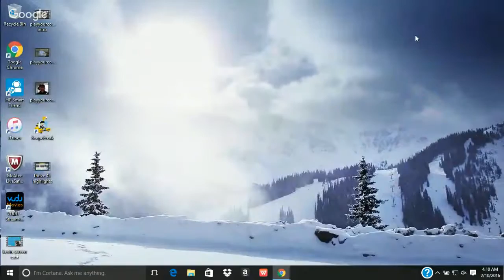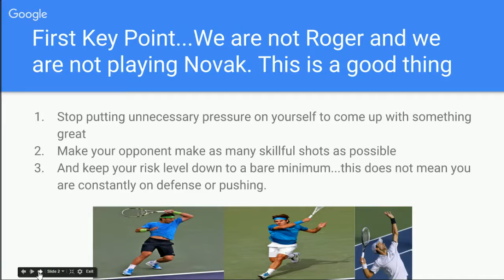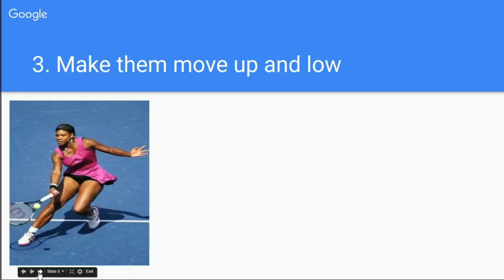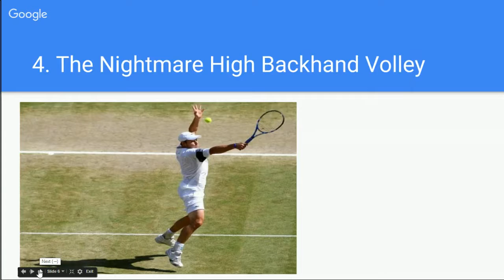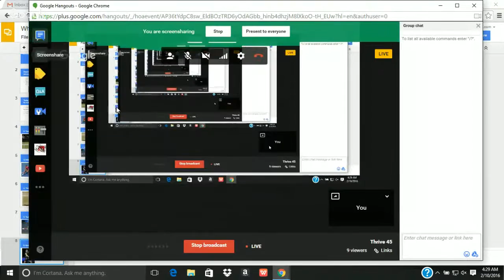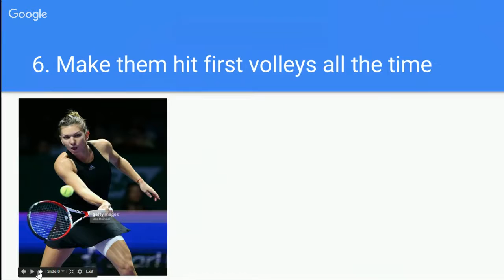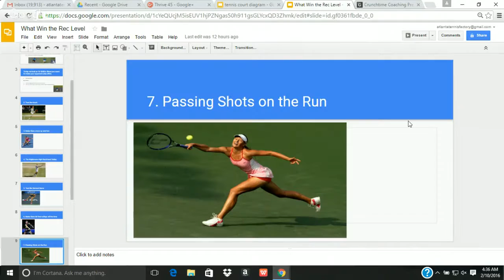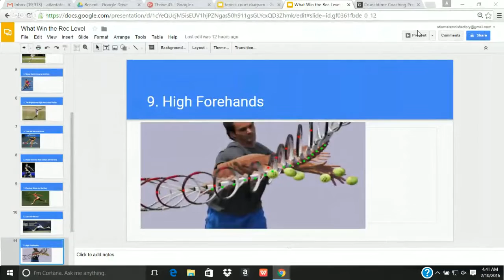Thrive 45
What wins matches at the Recreational Level?

Discover the real formula that will have you eating up match victories at your level of play.

Often what pro players have to do in order to win matches are the worst tactics to employ at the recreational level.

Pete